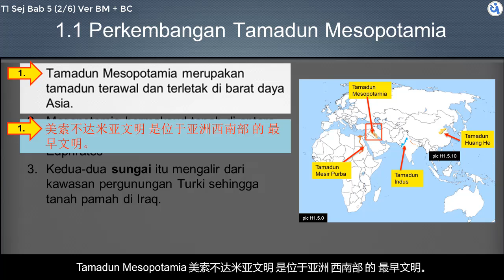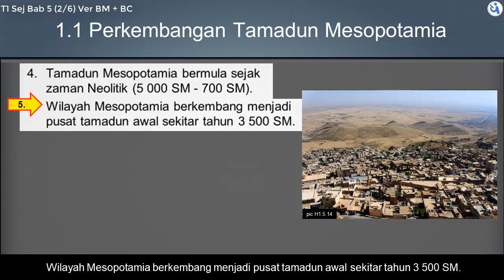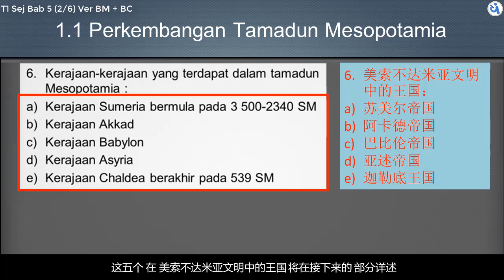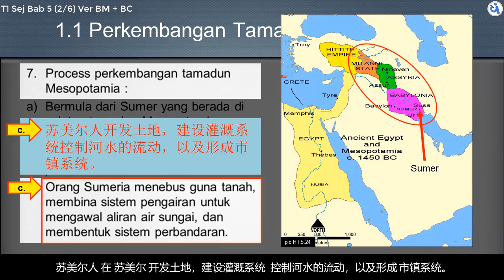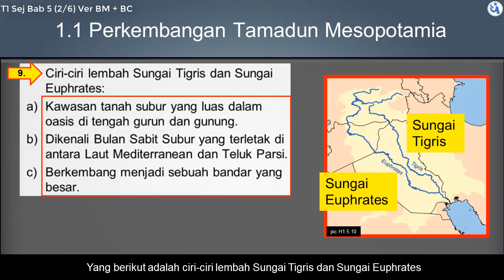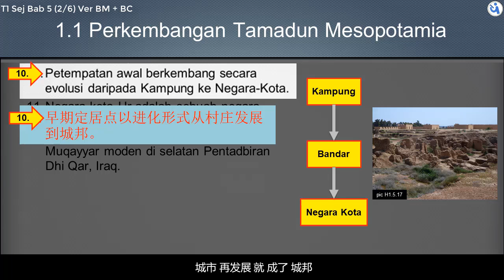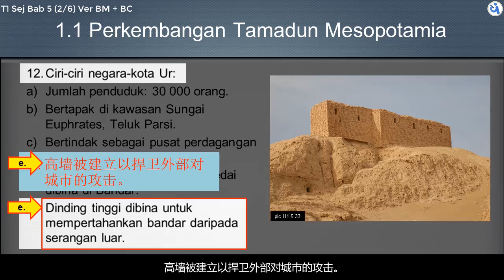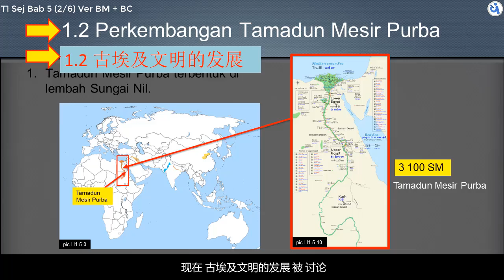PT3​​ KSSM​​ Sejarah​​ | Form 1 | Bab 5 | Tamadun Awal Dunia | Part 2/6, BM + BC